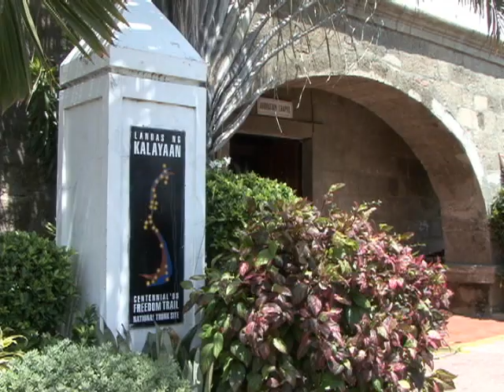Barasoain Church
Barasoain Church (also known as Our Lady of Mt. Carmel Parish) is a Roman Catholic church built in 1630 in Malolos City, Bulacan. Having earned the title as the Cradle of Democracy in the East, the most important religious building in the Philippines, and the site of the First Philippine Republic, the Church is proverbial for its historical importance among Filipinos.